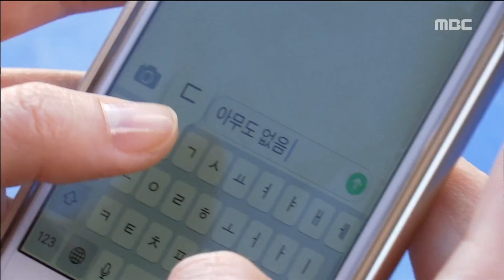[Back flow] 역류 20회 -Kim Hae In, Shin Da-eun follow back! 김해인, 신다은 미행! 20171208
Kim Hae In, Shin Da-eun follow back! 김해인, 신다은을 의심하기 시작하는데...